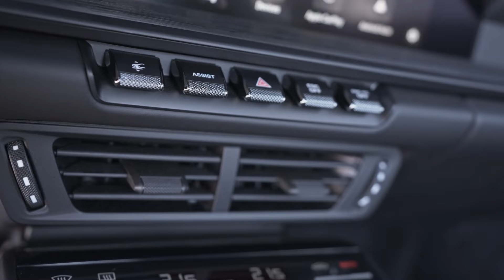Porsche 911 GT3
Der neue PORSCHE  911 GT3 kommt als Familien-Rennwagen. Er startet zeitgleich als Rundstrecken-affiner Sportwagen mit Heckflügel und als dezentere Variante mit TOURING-Paket. Anstelle des Extras hinten verschraubter Überrollkäfig aus Stahl gibt es für die Touring-Version erstmals eine optionale Rücksitzanlage. Naja, € 209.000,- ist ja nur der Basispreis.